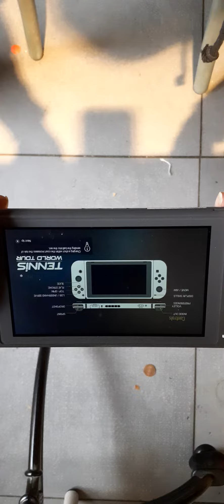Future kill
The second  time of prodigy                          Future kill